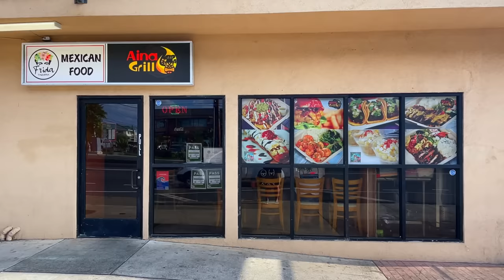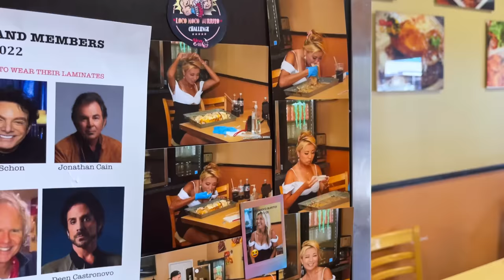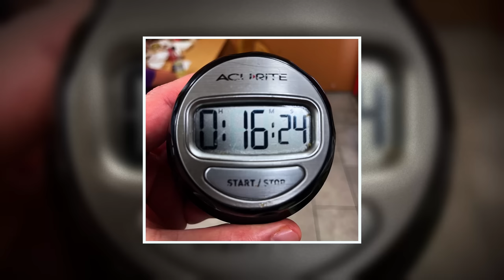Aina Grill's Overstuffed 6lb Hawaiian Loco Moco Burrito Challenge in Waipahu, Hawaii!!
Professional eater Randy Santel vs Aina Grill's overstuffed 6lb Hawaiian Loco Moco Burrito Challenge hosted by Aina Grill in sunny Waipahu, Oahu, Hawaii!! @KatinaEatsKilos and I left on January 17, 2023 to begin a giant 5-6 month international eating challenge tour. Stop #1 was Las Vegas, Nevada where I attempted 4 huge and delicious man vs food restaurant challenges. Then we headed to Honolulu, Hawaii where I attempted 5 different tasty man v food eating challenges around the island of Oahu, Hawaii. For food challenge #3, we headed to Aina Grill in Waipahu just outside of Honolulu, so we could each attempt their massive and delicious overstuffed 6lb Hawaiian Loco Moco Burrito Challenge which had only been beaten twice since it started a few year prior. I had just 30 minutes to feast on 2 large burrito tortillas filled with over 3lbs of Hawaiian fried rice with diced red, green, and yellow peppers, plus five 1/4 pound beef hamburger patties. The giant burrito was served wet and covered with lots of melted cheese sauce, brown gravy, and 4 over-easy fried eggs. The burrito weighed around 5lbs total and was served with 3 big softball-sized scoops of creamy homemade Hawaiian macaroni salad, totaling around 1lb, bringing the whole challenge up to 6 pounds total. I was trying to become just the 4th champion to win my $45 loco moco burrito meal free, plus a sweet t-shirt and spot on Aina Grill's Wall of Fame!! BIG thanks to everyone with Aina Grill for the wonderful food, drinks, and hospitality!! Special thanks also to all the wonderful people from around the Waipahu and Honolulu, Hawaii areas who came up that Wednesday evening to watch and meet us!! We appreciate everyone around Hawaii who watches videos and supports our hard efforts!! There are 2 more Hawaiian food challenge videos upcoming and I hope you enjoy watching them too!!

A&Z #1140 - Can professional eater Randy Santel conquer Aina Grill's massive 6lb Hawaiian Loco Moco Burrito Challenge, hosted by Aina Grill in Waipahu, Oahu, Hawaii of the United States??

This restaurant food challenge video was filmed on Wednesday, February 1, 2023 (2/1/2023).

"Nights in Mexico" by Alysha Sheldon
"Luckily and Happily" by Baegel

Apply for an American Express Card with this link. With your new card, you could earn a welcome bonus and Randy will earn a much appreciated referral bonus. Terms Apply.